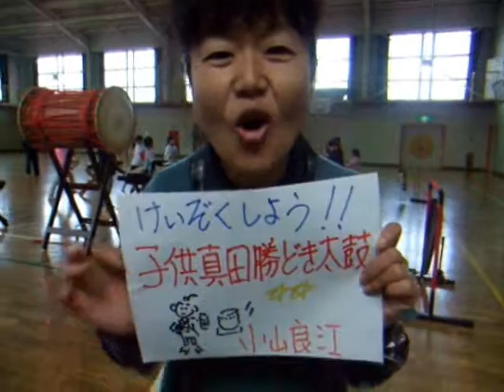けいぞくしよう!! 子供真田勝どき太鼓 小山良江 [松代テレビ局]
けいぞくしよう!! 子供真田勝どき太鼓　小山良江

住民ディレクター養成講座 傑作動画制作作品